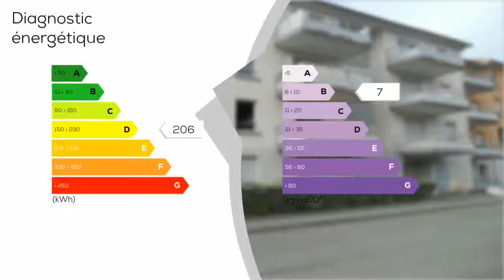A vendre - Appartement - VINAY (38470) - 2 pièces - 40m²